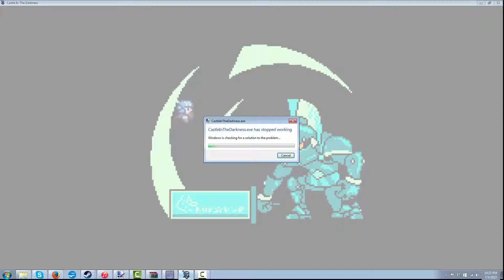Castle In The Darkness: FIRE!!!!!!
Hey guys it's Blazebit here! I'm sorry for the laziness when it came to the content. I promise that I will cease to do so from now on! Thank you